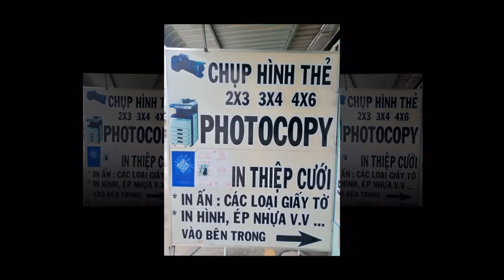photocopy tân lý tây